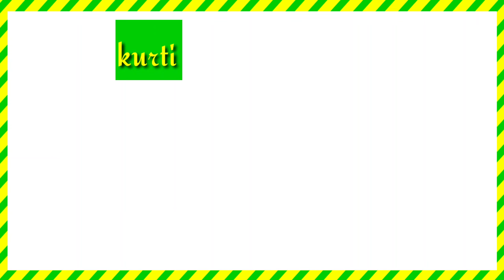ये 3 सूट का काफी फैशन है । 2024 letest suit design must try । letset Kurti design 2024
Hello everyone welcome to my you tube  channal  MKLead

your query
kurti design
latest kurti design ideas
kurti design for girls
latest designer casual wear kurti design
fork kurti design ideas
kurti design ideas
casual kurti design
how to reuse saree border in kurti design ideas
trending kurti design
kurti designs
naira cut kurti designs
latest half half kurti design ideas
kurti,latest kurti

TOP VIDEO LIST OF MY CHANNEL .

सूट / कुर्ती के लिए fabrics कैसे Choose करें  VIDEO LINK

 कम हाइट वालों के लिए JEANS styling tips

कम हाइट वालों के लिए LEHENGA styling tips VIDEO LINK

सूट पहनने वाली girls ना करे ये mistakes  VIDEO LINK

दुपट्टा Reuse करने के 12 कमाल के तरीक़े  VIDEO LINK

Short Height Girl - Jewellery Selection VIDEO LINK

Stylish Net Kurtis design ideas  VIDEO LINK

 Note: Here, I will share the latest fashion trends In India, Indian wear designing tips, styling tips for Indian wear, styling tips for short girls, styling tips for fat girls, latest fashion trends in India,, how to create daily wear looks and shopping hauls.
 latest trends in daily wear, party wear, office wear, how to style clothes, beauty tips, and fashion tips in Hindi.       .